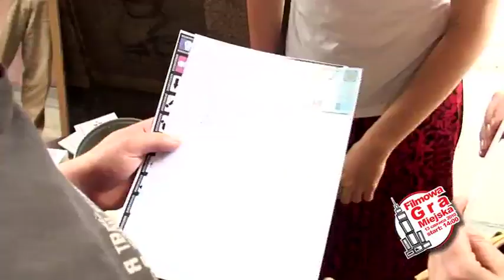Filmowa Gra Miejska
Tak było na Filmowej Grze Miejskiej! Do zobaczenia przy kolejnej edycji!